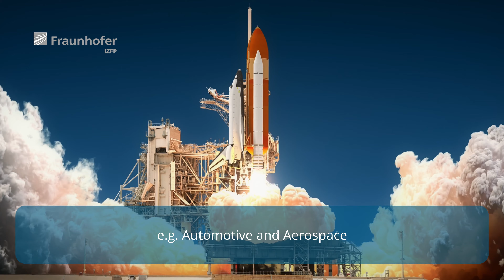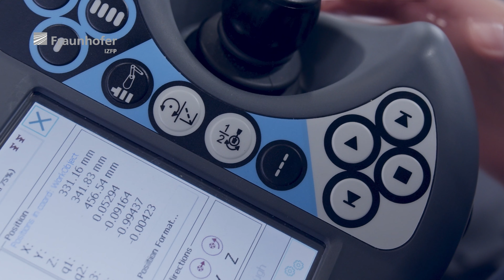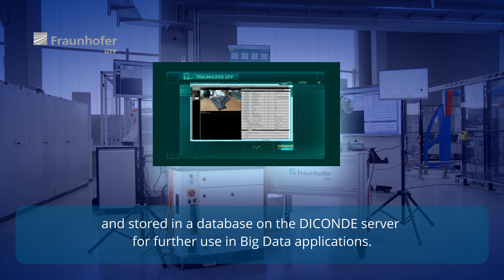NDE 4.0 - digitale Transformation der zerstörungsfreien Prüfung / Digital Transformation of NDE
Die zerstörungsfreie Prüfung ist eine wertvolle Datenquelle zur Steigerung der Produktqualität im Kontext von Industrie 4.0. Leider sind diese Informationen meist nicht in bestehende Netzwerksystem eingebettet, sondern werden teilweise noch händisch du auf Papier dokumentiert. Zur Integration von ZfP-Systemen und der Umsetzung der digitalen Transformation, bietet das Fraunhofer IZFP zwei verfahrensunabhängige Technologien an:
- OPC UA erlaubt die einheitliche Anbindung an Industrie 4.0-Netzwerke zur (automatisierten) Nutzung von zerstörungsfreiem Monitoring,
- DICONDE bietet ein Datenaustausch- und Speicherformat zur umfassenden digitalen Dokumentation von Signal-, Mess- und Prüfdaten sowie Prüfergebnissen.
Auf Basis dieser Technologien können sowohl manuelle als auch automatisierte Prüfsysteme digital in Prozesse eingebunden werden und auf diesem Weg bspw. ihren Prüfauftrag empfangen und den Prüfbericht digital zur Verfügung stellen. Darüber hinaus bietet dies die Chance weitere Verfahren automatisiert in die Produktion zu integrieren. Des Weiteren unterstützt dieser Ansatz die Entwicklung und Anwendung von hybriden Prüftechnologien, wobei durch die Applikation mehrerer ZfP-Verfahren bestmögliche Ergebnisse erzielt werden.

Nondestructive Testing is a valuable data source to improve the quality of products in the context of Industry 4.0. Unfortunately, this information is usually not embedded in existing network systems, but is, in part, still documented manually on paper. To  integrate NDT systems and to implement their digital transformation, Fraunhofer IZFP offers two process-independent technologies:
- OPC UA allows the standardized integration of NDT systems into industry 4.0 networks for the (automated) use of nondestructive monitoring,
- DICONDE offers a data exchange and storage format for the comprehensive digital documentation of signal, measurement and test data as well as test results.

On this technological basis, both manual and automated test systems can be digitally embedded into processes and thus, for example, digitally receive inspection tasks or provide inspection reports. Furthermore, additional automated processes can be linked to production lines. In the end, this approach supports the development and application of hybrid inspection technologies, whereas by applying multiple NDT procedures optimized results are achieved.